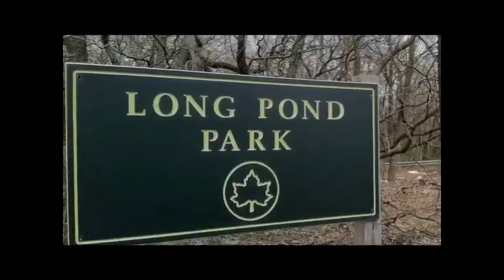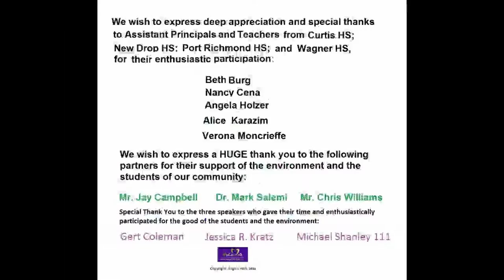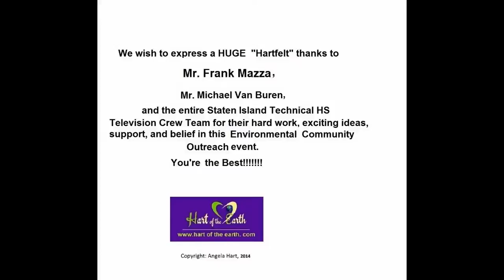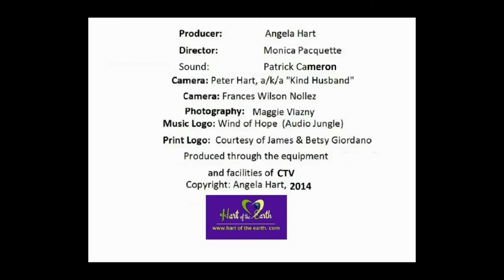Hart of the Earth